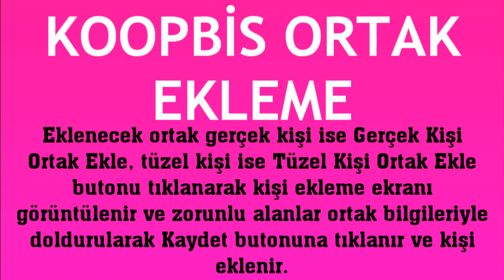Koopbis Ortak Ekleme Nasıl Yapılır?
Merhablar bu videomuzda sizlerle birlikte koopbis ortak ekleme nasıl yapılır sorusuna yanıt vermeye çalışıyoruz.İyi Seyirler Dilerim.

koopbis yönetici ekleme
koopbis ortak nasıl eklenir
koopbis ortak ayarlama